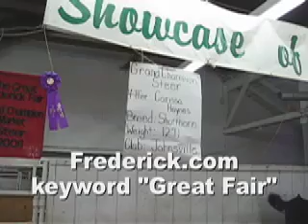The Great Frederick Fair 2008 part 9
A final look at the 146th annual Great Frederick Fair for 2008.